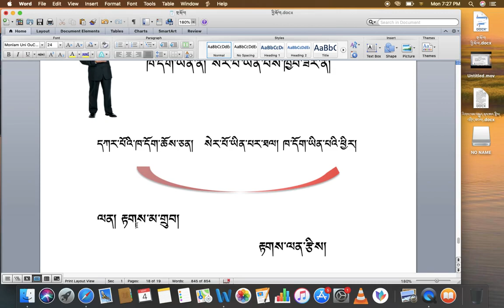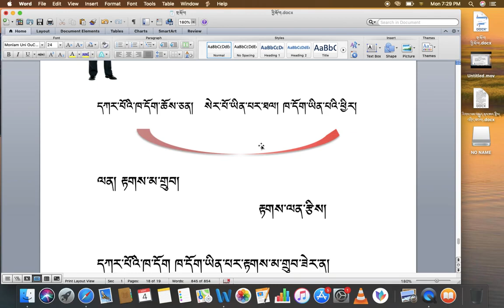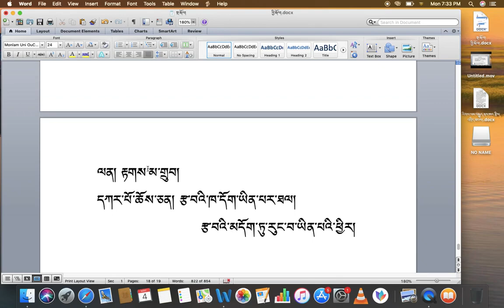རིགས་ལམ་སློབ་ཁྲིད། 012 ཕ་རོལ་པོ་ལ། རྟགས་སྒྲུབ་ཚུལ། DIALECTIC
རིགས་ལམ་སློབ་ཁྲིད། 12
ཕ་རོལ་པོ་ལ། ཐལ་བ་གཏོང་ཚུལ།